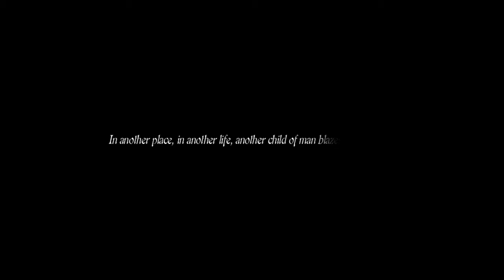DRAGON'S DOGMA: Pillole di Aku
Dragon's Dogma  inizia come le più belle storie fantasy, quattro righe su uno sfondo nero, dense di una epicità desiderosa di voler raccontare una grande storia, l'inizio di una saga quasi Tolkieniana.

"In un altro tempo, in un altra epoca, un Arisen stava per compiere il suo destino"

Quello che segue sullo schermo è ancora più convincente di qualunque fossero le nostre legittime
aspettative, per questo fantasy open-world di casa Capcom, che per convincere il pubblico delle sue innate doti dovrà compiere un lungo tragitto, fatto di diffidenza e luoghi comuni, fino a dimostrare il suo indiscusso valore nel cuore del Drago dei giocatori, dopo anni ed anni dalla sua uscita.